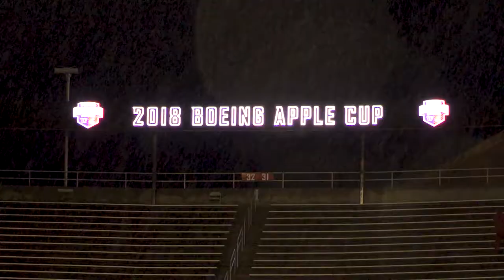Football: Washington vs. Utah Pac-12 Championship Pregame